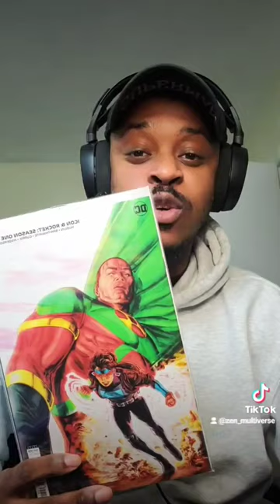Icon (Augustus Freeman) | Dakotaverse | New